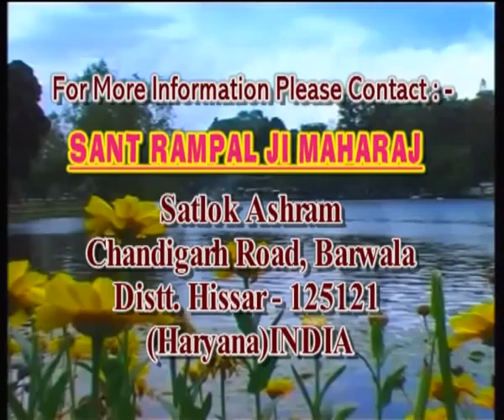Barwala Satsang(4-6 February 2011) Part37 of 37